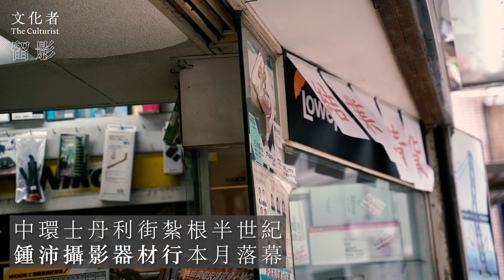【留影】中環士丹利街紮根半世紀 鍾沛攝影器材行本月落幕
疫情帶來的經濟轉型，催快了時代的步伐，實體門市的存在價值漸漸失去，迫使城中老店連環結業，包括擁有五十多年歷史位於士丹利街的鍾沛攝影器材行，即將於月底落幕。筆者怕來不及告別，所以今早到訪以錄像與文字記下它的最後身影。

筆者作為上了年紀的文青，也曾追趕菲林相機的懷舊風潮，但純屬三分鐘熱度的玩家，全因智能手機太方便了，一鍵按下隨即可與友人分享相片，還有多款濾鏡任君選擇。不久將來，數碼相機分分鐘也變成小眾玩意，加上網店和連鎖店夾擊，舊式攝影器材店實在難以有生存空間，店主鍾景林最終只能無奈地辭別。

七十年代開業的「鍾沛」攝影器材行屹立於士丹利街地舖至今，店名取自創辦人的名字，兒子鍾景林年少便幫忙打理店務，如今已白髮蒼蒼。筆者駐足店裡與他「搲水吹」的期間，只有一兩位外籍人士購買菲林和偶有攝影發燒友駐足櫥窗外，以結業倒數中的老店來說，可算是冷清。鍾景林言談間帶着一種淡淡然，相信對結業不是一時三刻下的決定。

在拍攝期間，觀察到店內外都保留着歲月洗禮的痕跡：牆上發黃的手寫價目表；舊式沖曬機；擺放滿滿鏡頭和菲林的櫃，彷彿鍾氏半生苦樂記憶都壓縮在這小小舖位內。作為文化媒體，面對很多老店敵不過時代變遷，相繼道別，悄然消失，我們只可做的是，像菲林般留住它們美好光影的最後一刻。

攝製 / 撰文：古文青

||如果喜歡我們的內容，請把The Culturist專頁選擇為「搶先看」||

👉🏿Support us : payme.hsbc/theculturisthk